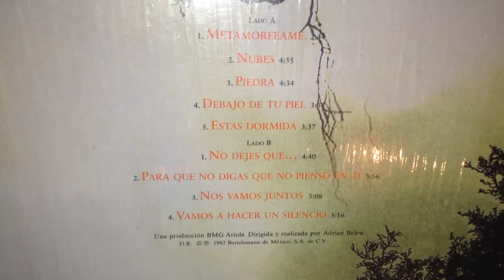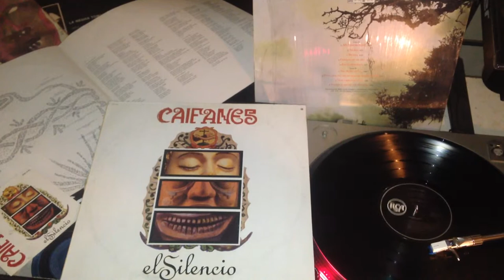Caifanes - estas dormida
El silencio LP 1992 RCA BMG ariola mexico